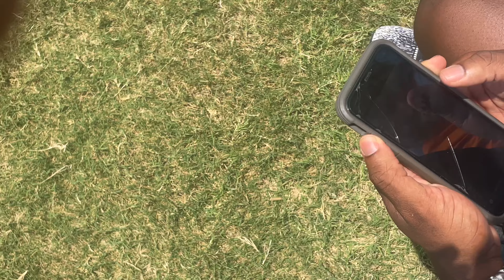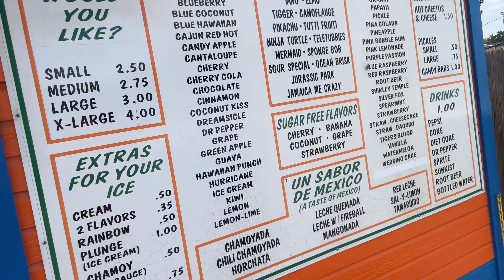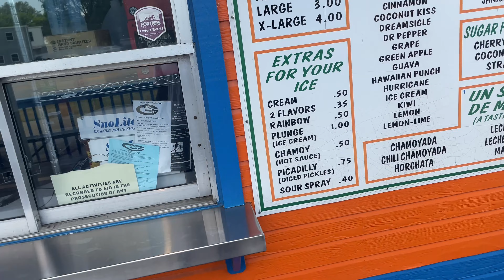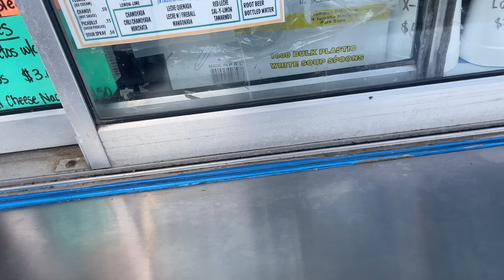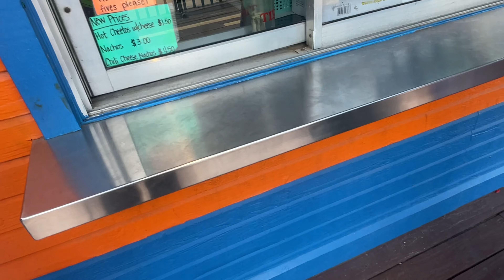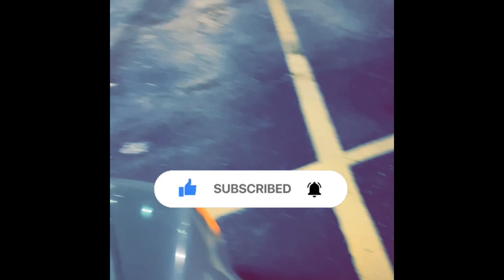Support your brothers...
I appreciate you guys for watching my videos, very grateful yall take the time out your day to watch me go up. Best believe I'm gonna better my quality and work my way up to the top. Keep supporting and I promise ima turn us up!!!